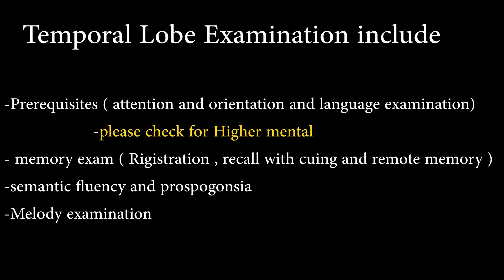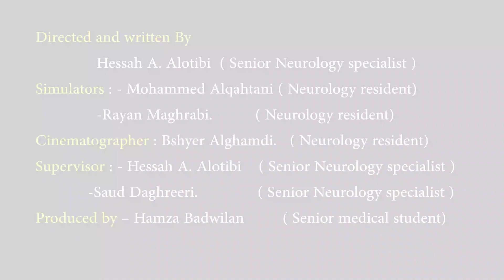Temporal Lobe and Occipital Lobe Examination